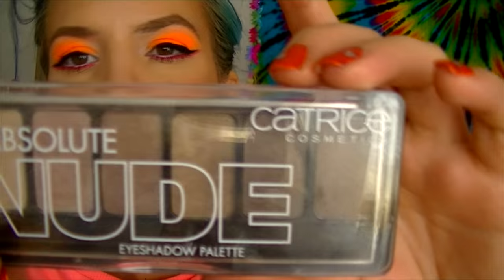CATRICE MAKEUP KOLEKCIJA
FAQ:
kamera: Sony XperiaZ2 ili JVC Everio 40xzoom
ljubičasta boja kose: Directions Neon Blue